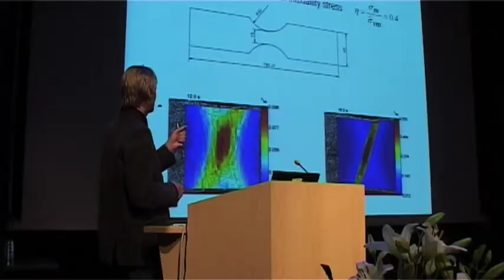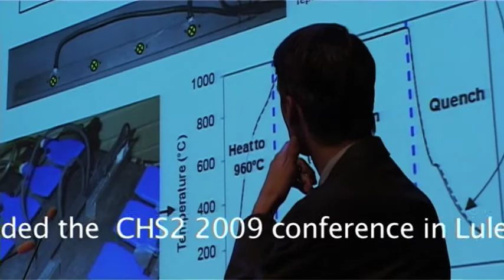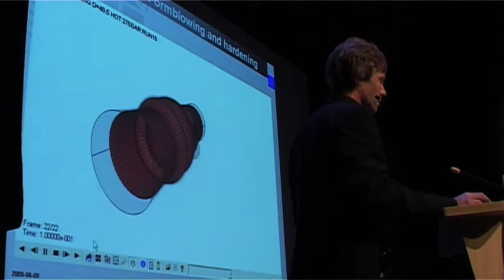CHS2 2009 conference in Luleå Sweden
CHS2 2009 conference on Hot Sheet Metal Forming of High-Performance Steel in Luleå, Sweden. The conference is organized jointly by Lulea University of Technology, Sweden, and the University of Kassel, Germany.